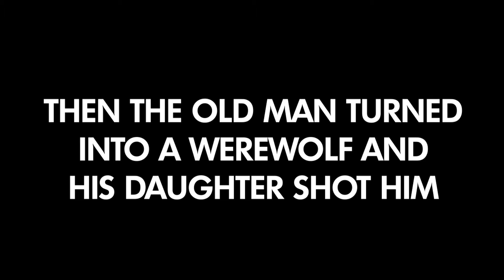What could go wrong? |Resident Evil Village #1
Welp resident evil village came out, and im happy to have bought it! Playing horror games is fun.

If you'd like to see an unedited playthrough of this! then here you go

But today we have me, doing a part one, I know im late, but meh, if you enjoy the video let me know!

Resident Evil Village is a survival horror game developed and published by Capcom. The sequel to Resident Evil 7: Biohazard. players control Ethan Winters, who is searching for his kidnapped daughter; after a fateful encounter with Chris Redfield, he finds himself in a village filled with mutant creatures. While Village maintains the Resident Evil series' survival horror elements, the game adopts a more action-oriented gameplay style compared to its predecessor.